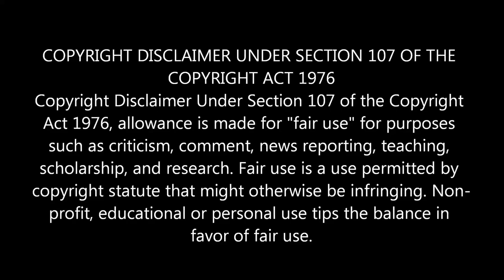ALIENS (1986) | FIRST TIME WATCHING | MOVIE REACTION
After floating in space for 57 years, Lt. Ripley's (Sigourney Weaver) shuttle is found by a deep space salvage team. Upon arriving at LV-426, the marines find only one survivor, a nine year old girl named Newt (Carrie Henn). But even these battle-hardened marines with all the latest weaponry are no match for the hundreds of aliens that have invaded the colony.